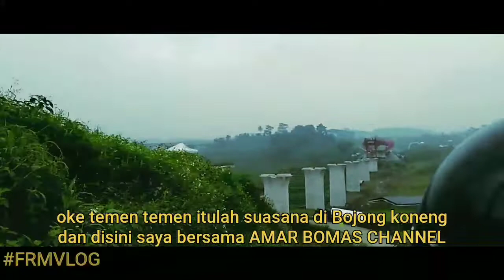VLOG PROGRES KERETA CEPAT JAKARTA BANDUNG, blusukan di Bojong koneng BRIDGE GIRDER LAUNCHER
MASIH DALAM PROGRES KERETA CEPAT JAKARTA BANDUNG, blusukan di Bojong koneng BRIDGE GIRDER LAUNCHER